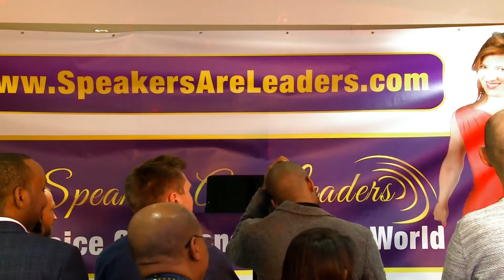Speakers Are Leaders - London 2019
If you're looking to up your public speaking game, then look no further! In this two-day event, you'll learn how to be a better speaker, from preparation to delivery.

Speakers Are Leaders organisers Harry Sardinas and Lily Partrascu have gathered some of the best speakers from all over the world  to share their tips and advice with you. From development to engagement to feedback, you'll learn everything you need to know to be a successful public speaker, successful marketer and how to be in charge of your heart cantered business.

Speakers Are Leaders 2 days Public Speaking Event in London - November 2019